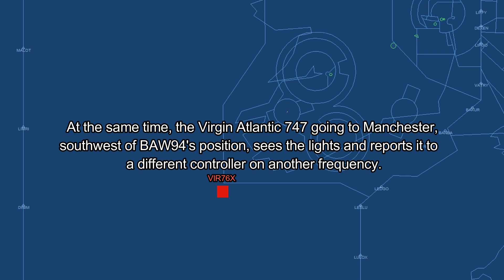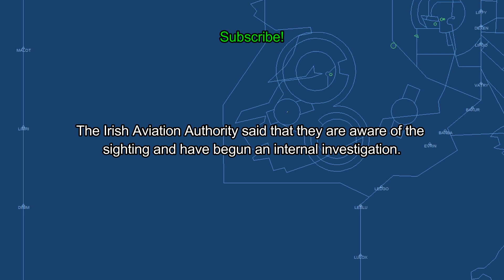UFO sighting over Ireland?!!!!!???? [ATC AUDIO]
Air traffic control audio of a sighting of a very bright object travelling rapidly across the sky above Ireland has emerged. Numerous pilots in the airspace notified Shannon ATC about the mysterious object. The Irish Aviation Authority said they are investigating the incident.

Give a like for the thumbnail? x

for the audio.